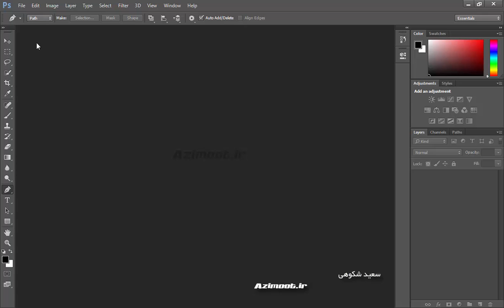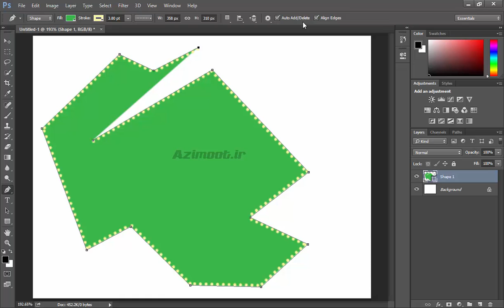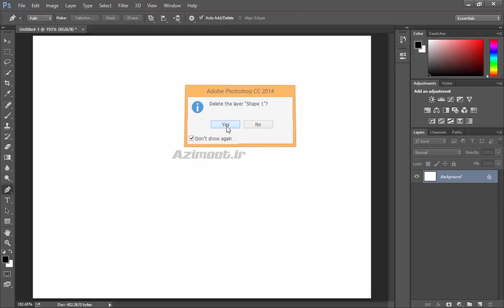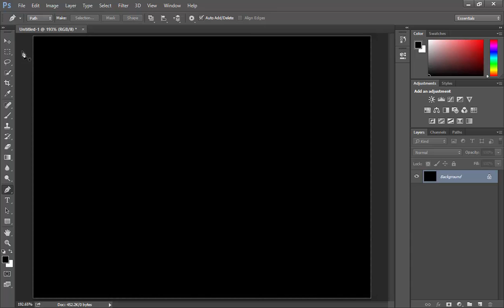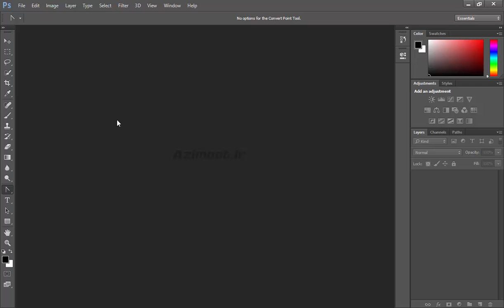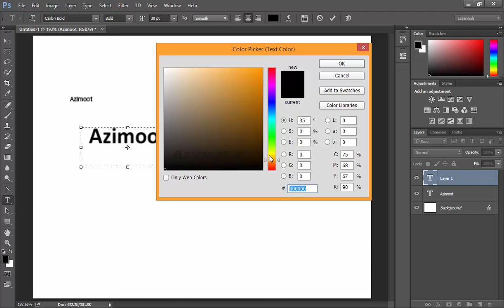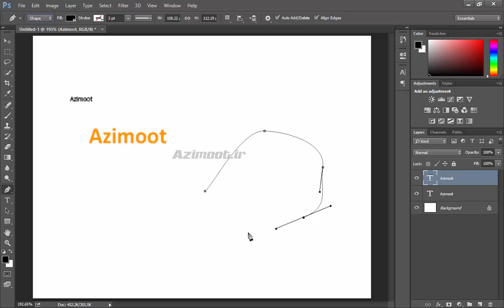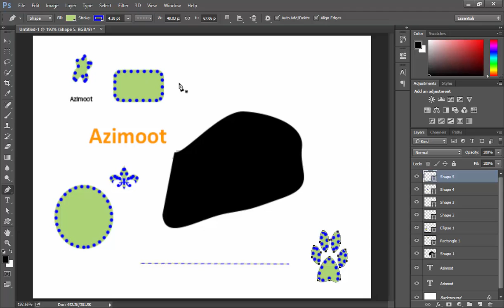آموزش فتوشاپ 2021 😍 Photoshop Pen, Text, Selection tool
This is the Photoshop Pen, Text, Selection tool tutorial.

🔐رمز: azimoot72